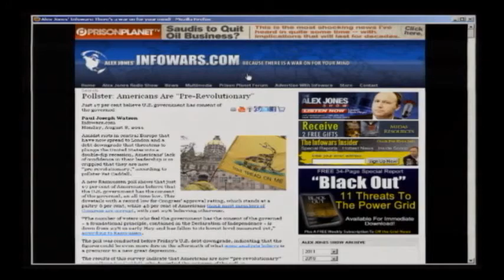Alex Jones: Webster Tarpley; France Meltdown Indicates Worldwide Depression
Alex Jones talks with Webster Tarpley about the deteriorating economic conditions spreading world wide.